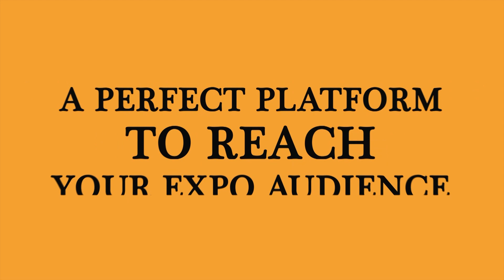Middle East Episode 387 (Nov 30, 2021)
- In this episode TravelTVMiddleeast.News focuses on:

- Sharjah International Travel and Tourism Forum focuses on smart tourism
- Emirates discusses the optimistic outlook of their network
- Radisson Hotel Group debuts its third brand in Morocco with the signing of Lincoln Casablanca
- Deutsche Hospitality celebrates the opening of an Intercity hotel in Dubai

- We Interviewed:

- H.E. AHMAD AL QASIR, Chief Executive Officer, Sharjah Investment and Development Authority
- H.E. KHALID JASSIM AL MIDFA, Chairman, Sharjah Commerce and Tourism Development Authority
- OLEKSANDR SKICHKO, Head of Cherkasy Regional State Administration, Government of Ukraine
- ADNAN KAZEM, Chief Commercial Officer, Emirate Airlines